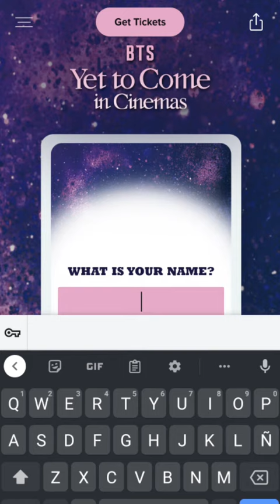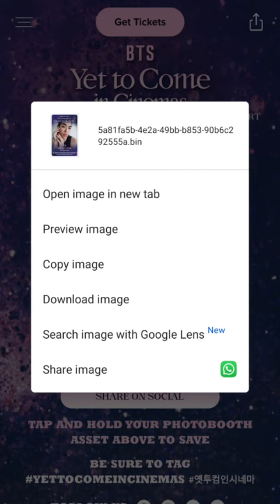CREA TU RECUERDO DE LA PELICULA 'YET TO COME' IN CINEMAS BTS PELICULA 2023!! GRATIS